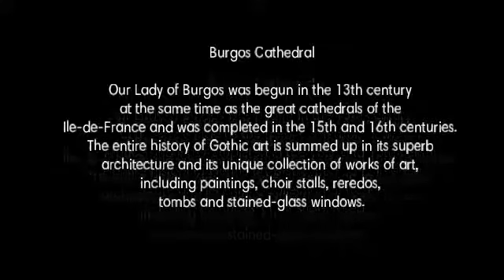BURGOS ESPAÑA, / SUNFLOWER ( Filipina en Casa Tour)